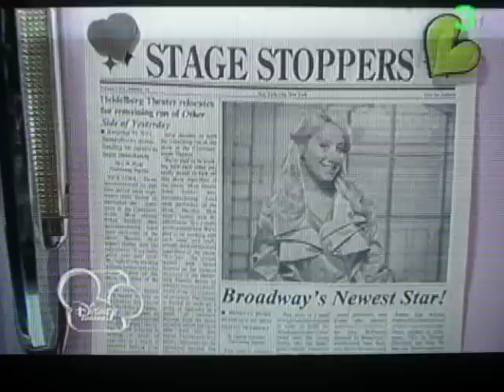Sharpay and Ryan Evens-Sharpay's Fabulous Adventure.avi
This video is a little longer than the video i posted before